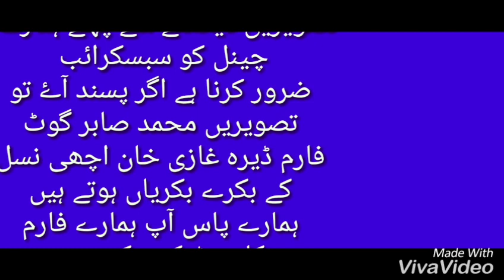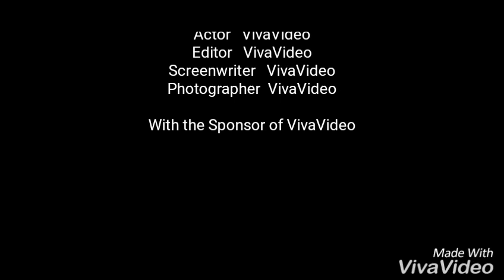picture Bahut Khoobsurat Mohammad Sabir goats farm Dera Ghazi Khan